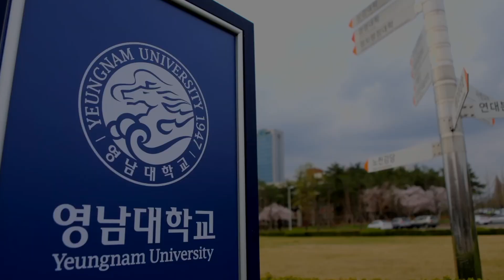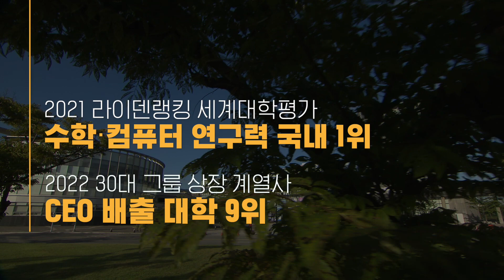영남대학교 개교 75주년 기념 영상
인류사회 번영에 공헌하는 창의혁신대학